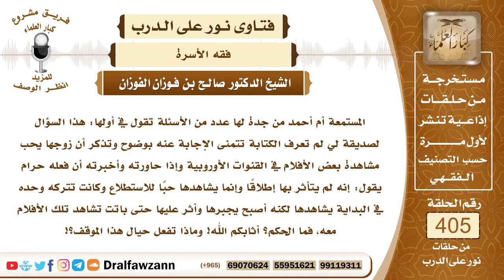5386- يجبرها زوجها على مشاهدة الأفلام الأوروبية فما حكم فعلهما؟ - الشيخ صالح الفوزان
"5386- المستمعة أم أحمد من جدة لها عدد من الأسئلة تقول في أولها: هذا السؤال لصديقة لي لم تعرف الكتابة تتمنى الإجابة عنه بوضوح وتذكر أن زوجها يحب مشاهدة بعض الأفلام في القنوات الأوروبية وإذا حاورته وأخبرته أن فعله حرام يقول: إنه لم يتأثر بها إطلاقا وإنما يشاهدها حبا للاستطلاع وكانت تتركه وحده في البداية يشاهدها لكنه أصبح يجبرها وأثر عليها حتى باتت تشاهد تلك الأفلام معه، فما الحكم؟ أثابكم الله! وماذا تفعل حيال هذا الموقف؟!
الجواب: الحكم أنه لا يجوز مشاهدة الأفلام الخليعة الأفلام الهابطة؛ لأن ذلك يؤثر في الأخلاق ولأنه مشاهدة للمنكر وإقرار له فلا يجوز مشاهدة الأفلام الخليعة والأفلام الهابطة بل يجب على المسلم أن يبتعد عنها وأن يحذر منها وأن لا يتركها تدخل إلى بيته.
السيرة الذاتية :
للاشتراك في قناة الشيخ صالح الفوزان

14_ الشيخ محمد أمين الشنقيطي
يتيوب

15_سماحة المفتي عبد العزيز آل الشيخ
 يوتيوب

رئيس الفريق
لمشروع كبار العلماء